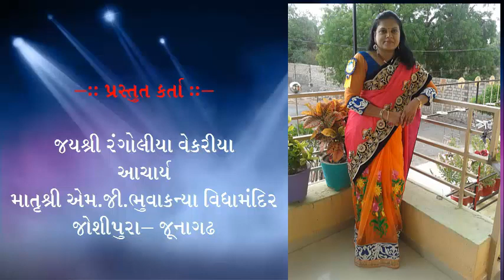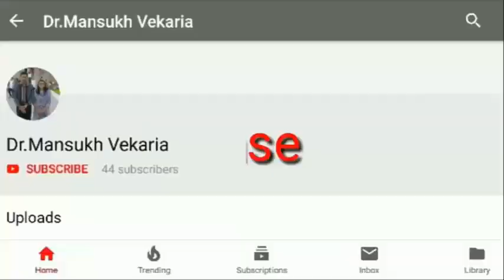બાળવાર્તા : વહેલી સવારની મજા - પ્રસ્તુત કર્તા :- જયશ્રી રંગોલીયા વેકરીયા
-:: પસ્તુત કર્તા ::-
જયશ્રી કે. રંગોલીયા
આચાર્ય
માતૃશ્રી,એમ.જી.ભૂવા કન્યા
વિદ્યામંદિર- જોશીપુરા
જૂનાગઢ